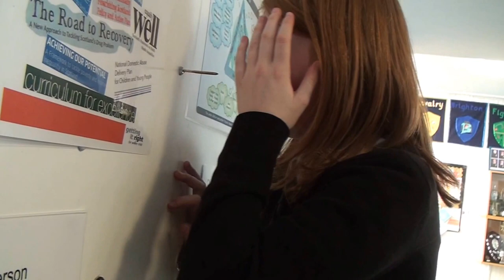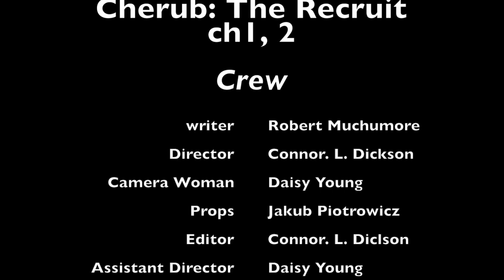Cherub: The Recruit (ch 1, 2) SHORT FILM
This is a short film based on the first two chapters of Cherub: The Recruit. If you like it, please comment and tell us if you would like another episode. Also Please subscribe if you haven't already, it would be great to get more support to make better videos for you, we do short films, BTS, interviews, tutorials and Filmmaking guide videos. Please leave some tips, advise or thoughts on this as your feedback is crucial.

Turn On by RW Smith

All this down time by Jingle Punks